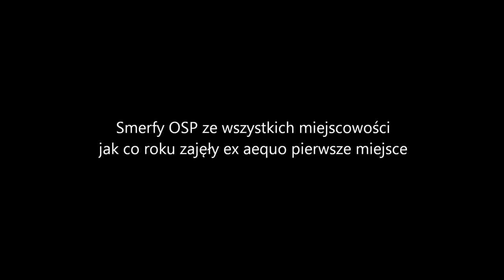OSP Goszyce na gminnych zawodach pożarniczych w Lubieszowie 2017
Gminne zawody sportowo-pożarnicze w Lubieszowie w gminie Bierawa. Organizowane przez OSP Dziergowice. Sobota 3 czerwca 2017 roku. Nasze OSP Goszyce zajęło drugie miejsce.